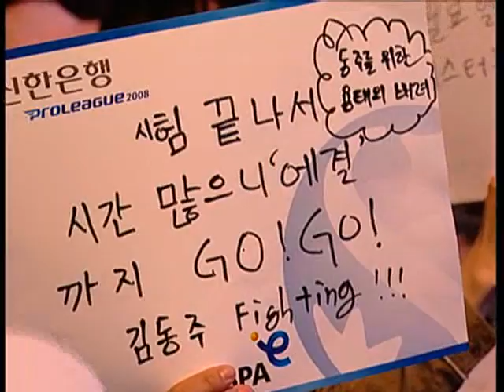815 vs GanZi[3.33] [05 May, 2008] 2set @ Proleague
815
(Orange Zerg) KTF MagicNs
.vs
GanZi[3.33]
(Purple Terran) HanBit Stars

Map : Blue Storm_SE